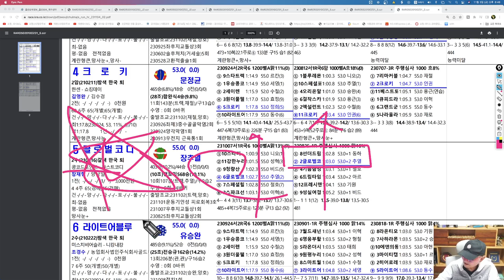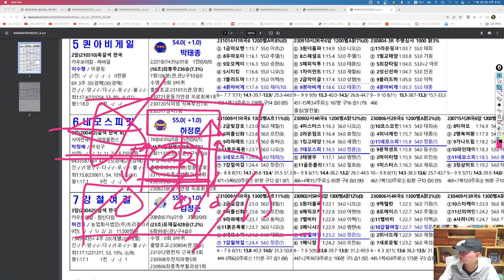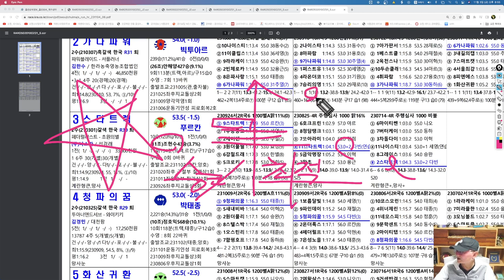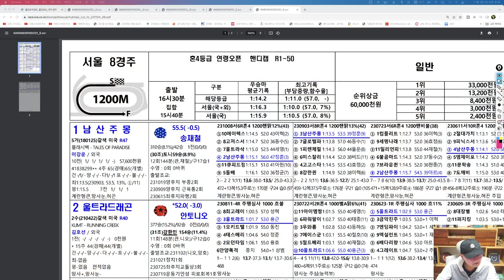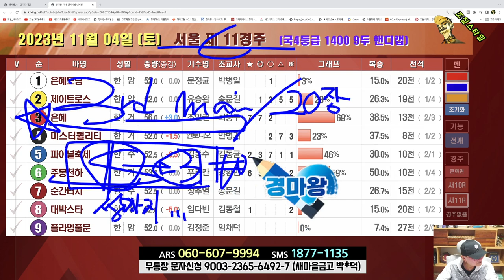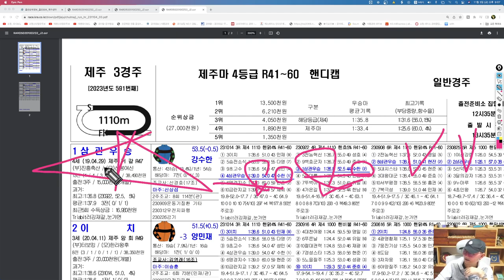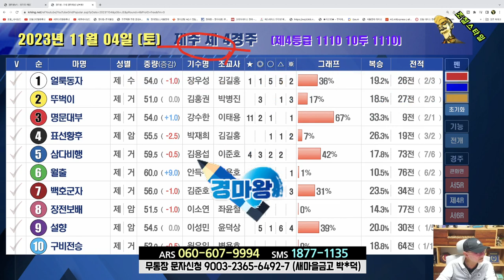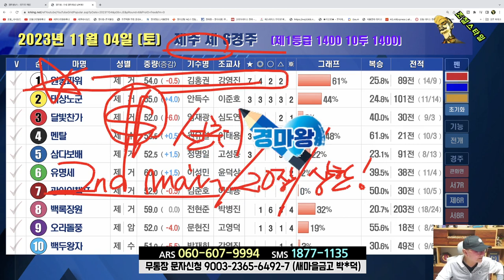[경마] 조철스타일 경마/ [11/4/토요] 실전베팅 / 징검다리 UCC